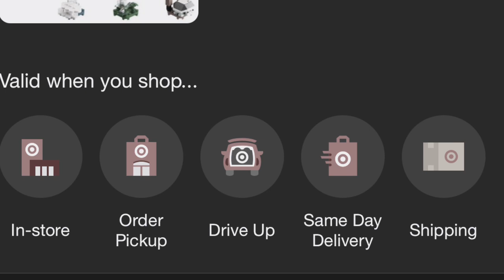New Lego Sale!!!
New lego sale from target! Definitely check it out!